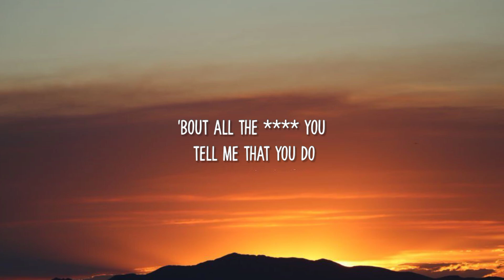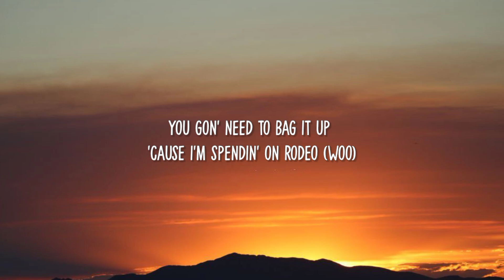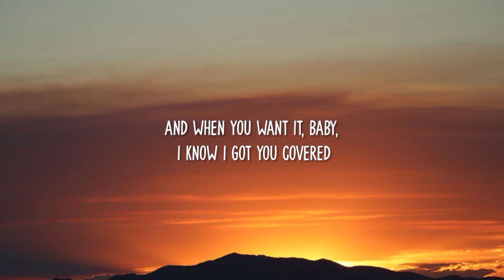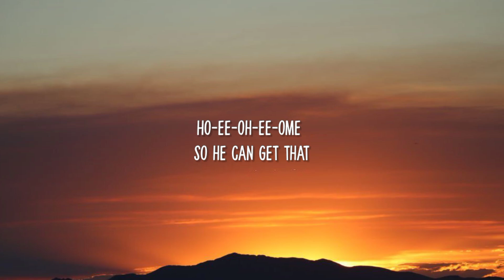Sam Smith - Unholy (Lyrics) ft. Kim Petras | "mommy don't know daddy's getting hot"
[Chorus: Sam Smith, Both, Kim Petras]